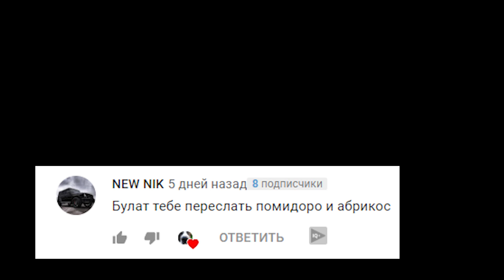Московская сторожевая Булат. РЕЧКА, БАССЕЙН и ВОДНАЯ БИТВА.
Московская сторожевая Булат. РЕЧКА, БАССЕЙН и ВОДНАЯ БИТВА. Говорящая собака

DogVLOG. Недавно выдался жаркий денек, и мы ездили на речку. А потом я не пускал человечиху в бассейн, а потом у нас была водная битва!

❤️ ПОМОЧЬ В РАЗВИТИИ КАНАЛА.  НА ИГРУШКИ И КОСТОЧКИ